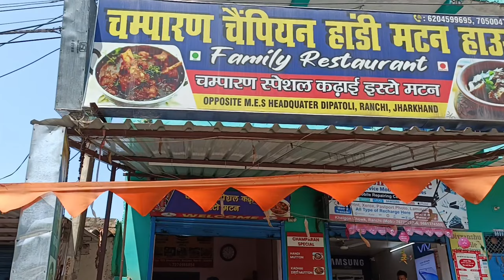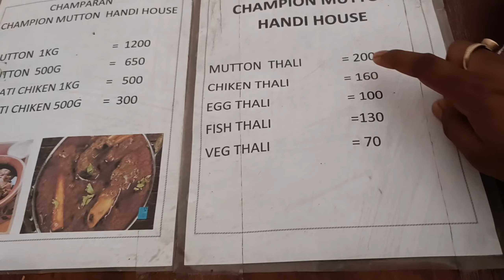मिट्टी के हांडी वाला मटन | अंगुली चाट 🍖 मीट हांडी मटन | handi mutton curry dehati Ranchi Jharkhand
मिट्टी के हांडी वाला मटन | चैम्पियन चंपारण हांडी मटन | handi mutton curry dehati Ranchi Jharkhand

dehati mutton curry dehati mutton chawal
chiken Shop khunti
mutton chawal Ranchi
jharkhandi mutton chawal ranchi

Location :- near khelgaon chowk auto station

gharrelo chicken recipe
chicken Kari
dehati chicken recipe
ghar me chicken recipe
vlogs video viral
chiken tanduri
chicken tanduri
chicken biryani
chicken chawal
Village couple vlog
Village vlog
Village food
anurag
nitesh and cusion food blogger
jharkhandi food blogger ranchi Sandeep Vlogs
Village life style
Indian village
Village cooking
Nitish and cuisine
jharkhand food
food khunkhdi hai kya
Indian famous jilebi
Jalebi ki recipe
jalebi kaise banaye
How to make jalebi
kurkure Rasili jalebi
bahar jaise jilebi ghar me banaye
shopping video
Vijay riya ka ghar
Love status
Sunil audiva vloasLove marriage 2022
Sunil gudiya vlogs
Sunil gudiya
Mithun kajal
Nandini
Mampi.rahul
Vijay riya vlogs
Vijay riya
Couple love status
Couple kiss
Sweet couple
Couple vlog
Funny couple
Hindi vlogs
How to make daily vlogs
Husband wife vlogy
Mahuaa
Mahuaa billu
Mahuaa ka fool mahuaa ke fayda
Jharkhand vlog
Jamshedpur